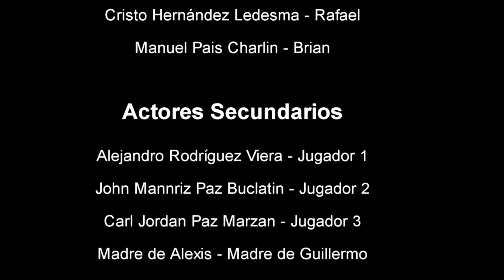Rewind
IES La Laboral de La Laguna
Bachillerato

SINOPSIS:  La vida de Guillermo está basada en el uso constante de los videojuegos. Un día descubre en el desván de su casa un juego de mesa y decide enseñárselo a su amigo, el cual le dice que ese juego ya existe en el móvil y ambos se ponen a jugar. Pronto se cansan y deciden jugar un partido de fútbol, pero en este caso lo hacen jugando a la consola. Su hermano le dice que porqué no hace caso a su madre y finalmente van a jugar al fútbol de verdad.